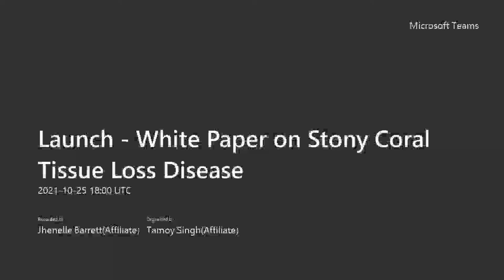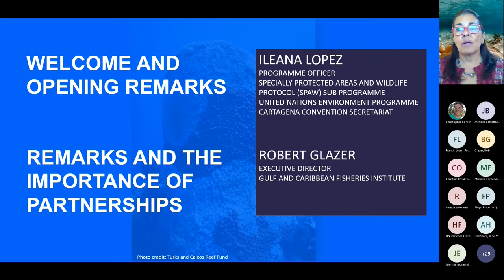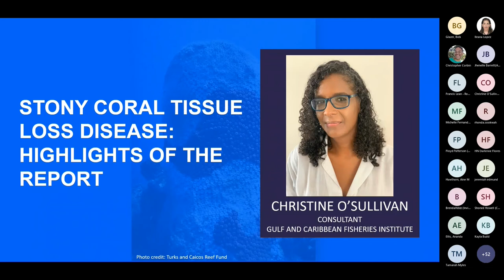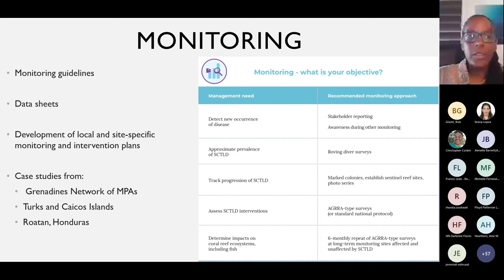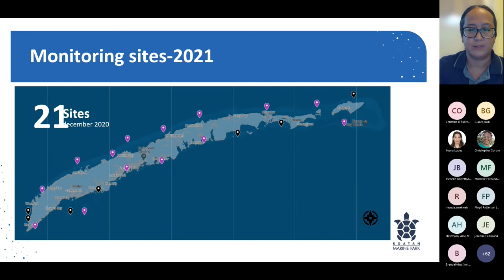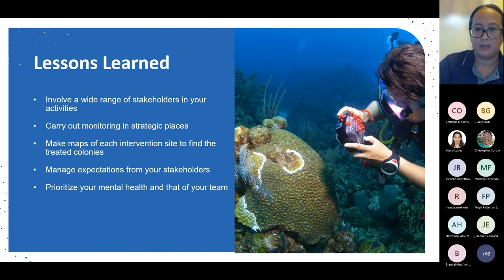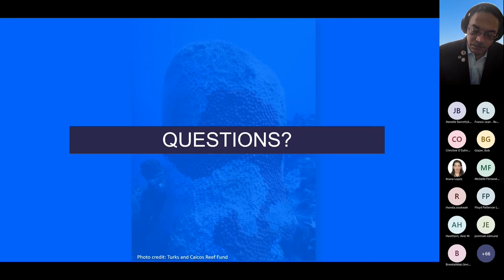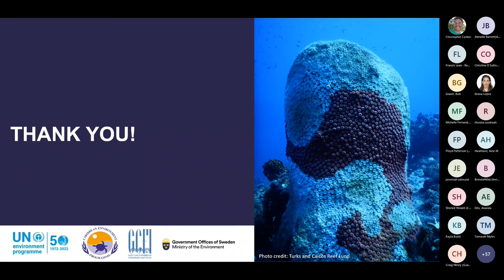WEBINAR: Launch of White Paper on Stony Coral Tissue Loss Disease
Stony Coral Tissue Loss Disease (SCTLD) was first identified in Florida in 2014 and since then it has spread to 18 additional countries / territories throughout the Wider Caribbean Region. Within weeks to months, the disease may cause up to nearly 100% mortality of the most highly susceptible coral species. This may cause devastating impacts on coral reef ecosystems, and the ecosystem services the region depends on.